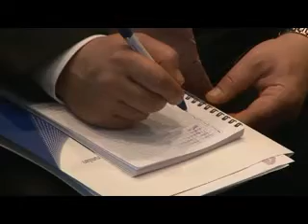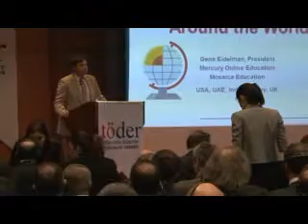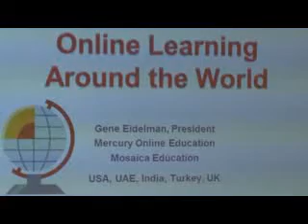Moments of the Conference